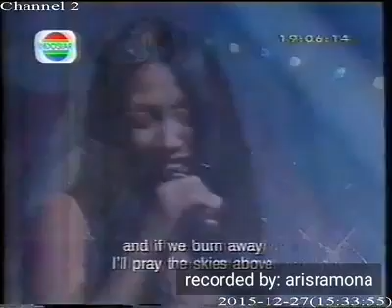Anggun Snow on the sahara live indonesia 1997